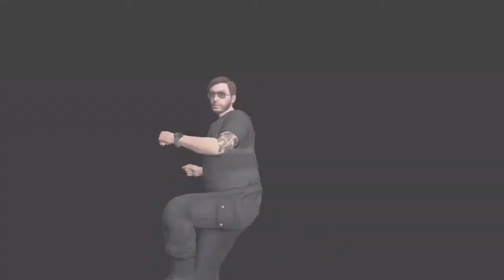Grand Theft Auto 5 Online - Maze Bank Back At It Again! (GTA Racing Multiplayer Let's Play)